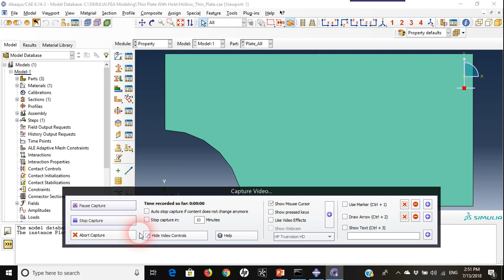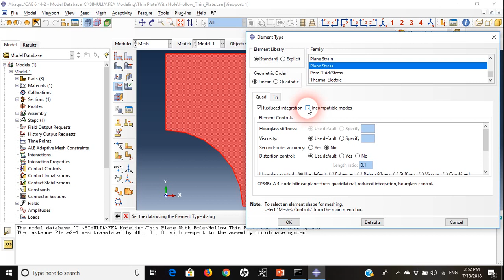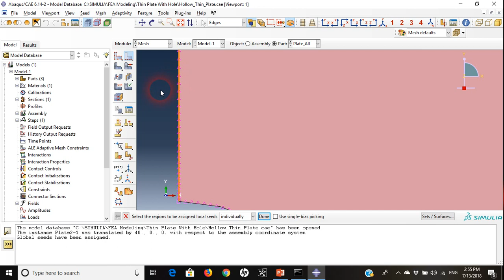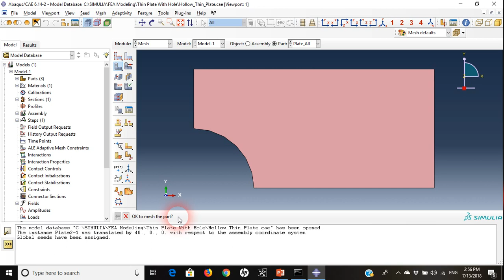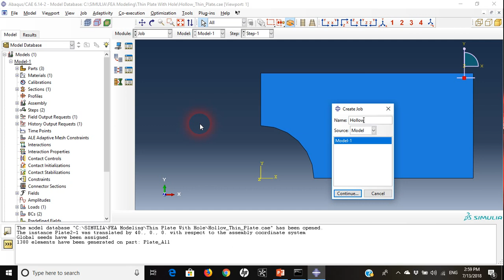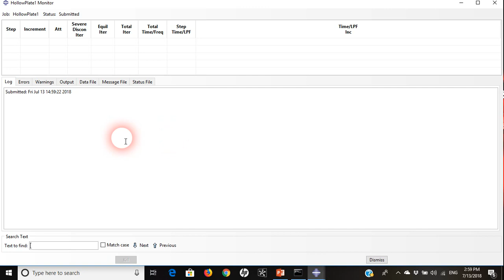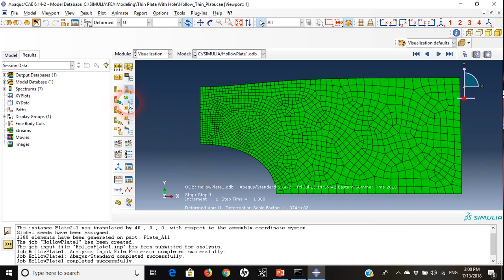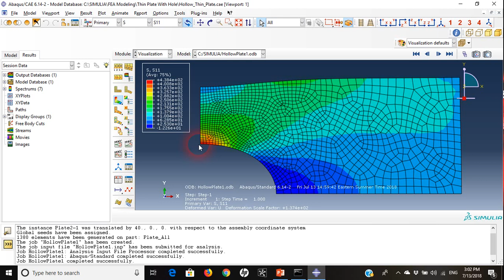Tutorial Example 8 (In English): Analysis of a Thin Plate with Circular Hole Part 2-3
This time the video is in English. Arabic native speakers, please write to me about your notes.